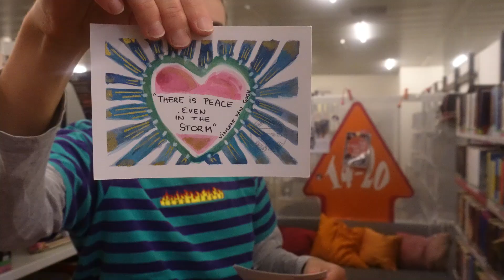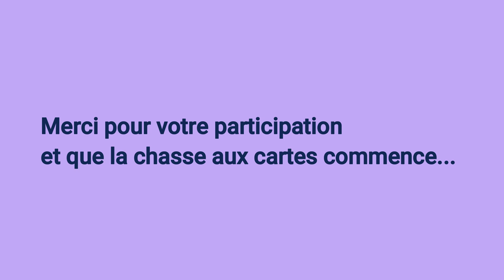PictoBiblio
Imaginez-vous prendre un livre, un DVD ou un jeu vidéo et y découvrir une carte postale dessinée et rédigée par un.e inconnu.e à ton attention.

En avril dernier, c'est ce qui a été proposé à l'occasion da la 20ème édition de PictoBello, en collaboration avec la Biblio !

En tout, plus de 150 cartes ont été reçues !! Nos bibliothécaires les ont cachées avec soin dans les livres, les jeux vidéo ou les CD de la Bibliothèque.

Nous déclarons la chasse aux cartes officiellement... ouverte !

Merci pour votre participation et votre créativité !

En collaboration avec PictoBello.